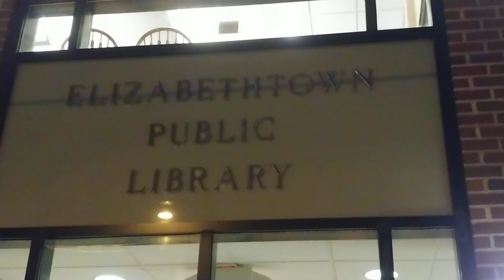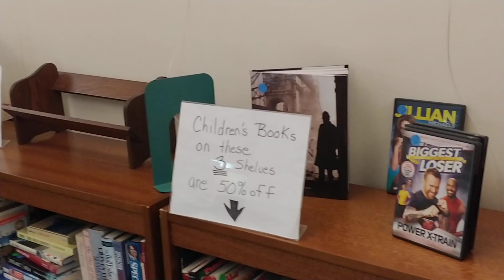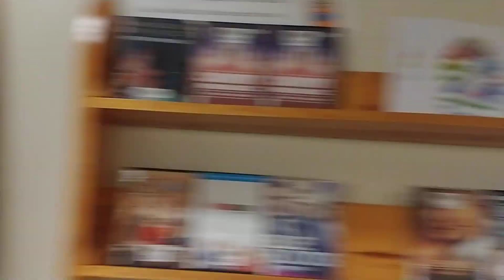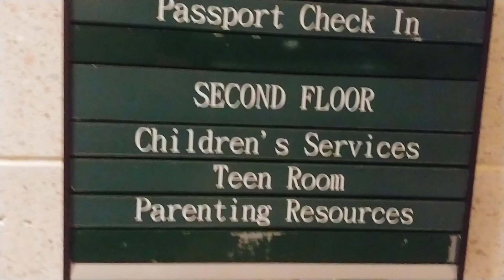Elizabethtown Public Library, Elizabethtown, PA 2-4-20